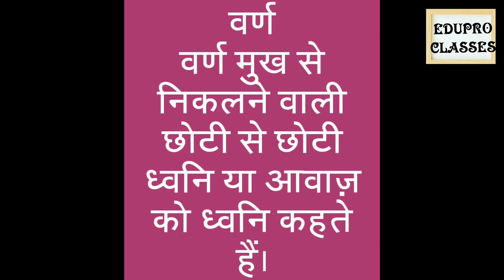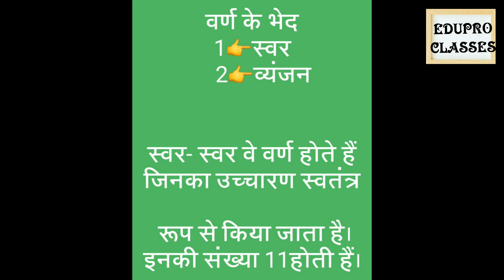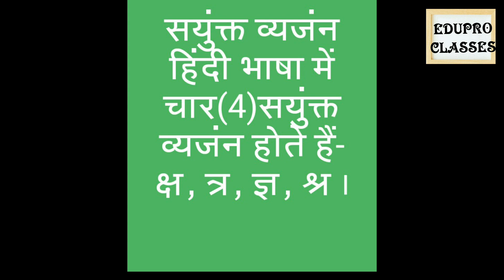class 1 and 2, वर्ण और वर्णमाला, learn hindi grammar for kids, hindi grammar for class 2, cbse, rbse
class 1 and 2, वर्ण और वर्णमाला